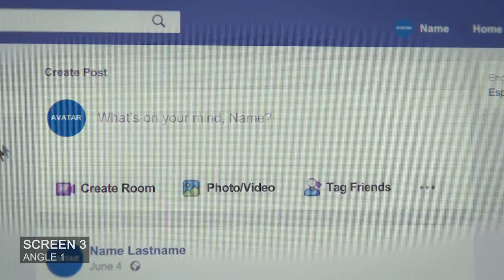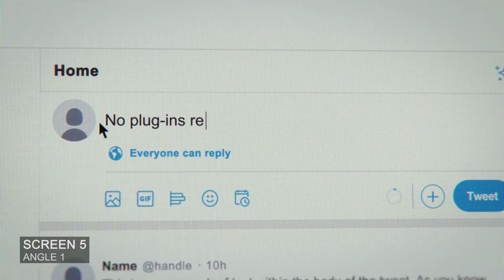Photorealistic Digital Screen template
This is a photorealistic digital screen template, with all the detail you get when viewing a computer screen through a camera lens.
No non-sense and gimmicks, just clean imagery.
Highlights
— 16 customisable layouts with camera animations: Facebook and Twitter feeds and posts type-on animation, news article layouts and individual interface elements
— Alternatively, use your own content — screenshots, screen captures, documents, PDFs: either replace the pre-set layouts or use the blank layouts as a starting point
— Each layout has multiple camera angles: from full-screen shots to extreme macro closeups
— Modular structure: use the layouts and angles independently to create quick inserts or string multiple together to create a sequence
— Can be used straight out-of-the-box or fully customized to create your own camera moves and layouts

— Detailed controls: play around to dial in your look